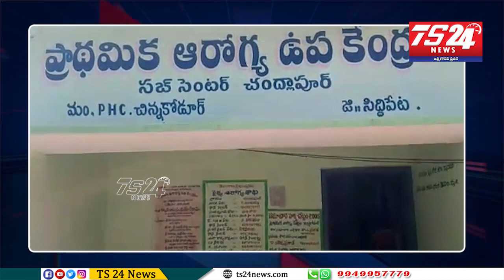చిన్నకోడూర్ మండలం చంద్లాపుర్ గ్రామంలోని ప్రాథమిక ఆరోగ్య కేంద్రంలో కరెంట్ కస్టాలు |TS24 News